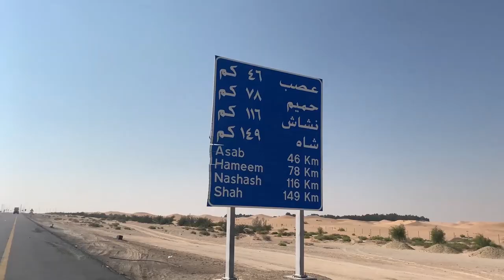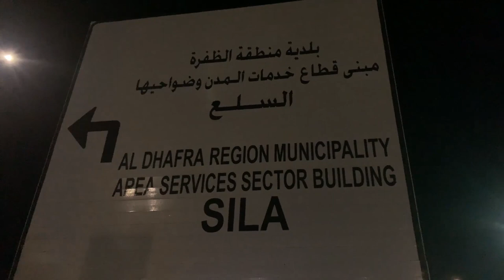All Around UAE 3 Days Road Trip EP 2 Milky Way Point,Hameem, Liwa, Moreeb Dune, Arada, Sila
Road trip:1st to 3rd December 2019 (by car)

This journey will take place across four borders, including the UAE's 7 Emirates.

Second day: Milky Way Point, Hameem, Liwa,  Moreeb Dune, Arada, and Sila

The event titled "All Around UAE", is organized by the UAE's theme of this year 'the Year of Tolerance'.